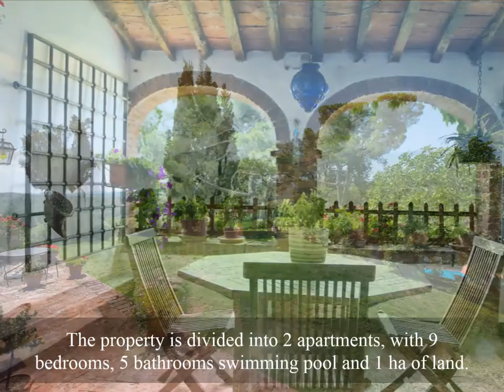Farmhouse for sale in Tuscany near Pienza and Montepulciano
TUSCANY, Sinalunga (Siena): 520 sq. m refurbished farmhouse in a very scenic position for sale. The property is divided into 2 apartments, with 9 bedrooms and 5 bathrooms in total, a 120 sq. m outbuilding, swimming pool and 1 ha of land.

Ref. TCR-010 "POGGIO CIPRESSI"

PLEASE NOTE: Rolling Hills mainly deals with the PROPERTY FINDER service, that is, the property search in Tuscany and Umbria upon specific requests. and write to to describe the characteristics of your ideal home. We will be glad to help you realize your dream!